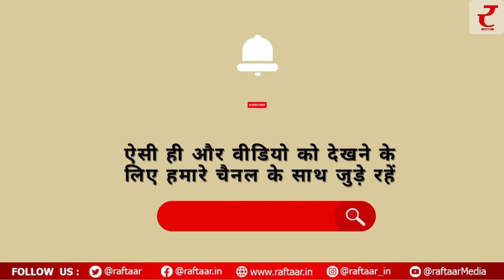जब नरगिस 'मदर इंडिया' के अलावा एक और फिल्म में सुनील दत्त को कास्ट कराना चाहती थीं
नरगिस अपने दौर की दिग्गज अदाकाराओं में शुमार रहीं। उन्होंने कई शानदार फिल्मों में अभिनय किया। इनमें 'मदर इंडिया' भी एक है। इस फिल्म में एक्टर राजकुमार ने नरगिस के साथ काम किया और उनके पति के रोल में नजर आए। इसी फिल्म में सुनील दत्त भी थे, जिनसे बाद में नरगिस ने शादी रचाई। 'मदर इंडिया' के अलावा नरगिस एक और फिल्म में सुनील दत्त को कास्ट कराना चाहती थीं, लेकिन रिपोर्ट्स के मुताबिक इस बार वह राजकुमार को रिप्लेस कराकर ऐसा करना चाह रही थीं

यह मामला वर्ष 1963 में आई हुई फिल्म 'दिल एक मंदिर' का है। इस फिल्म को सीवी श्रीधर ने बनाया था। श्रीधर नरगिस के बहुत अच्छे दोस्त थे। फिल्म में श्रीधर ने राजेंद्र कुमार और राजकुमार को कास्ट किया था। रिपोर्ट्स के मुताबिक राजकुमार को श्रीधर ने राजेंद्र कुमार के कहने पर ही रखा था। लेकिन जब नरगिस को इस फिल्म के बारे में पता चला तो उन्होंने श्रीधर से कहा कि राजकुमार की जगह वह सुनील दत्त को रख लें।

नरगिस ने श्रीधर को दोस्ती का हवाला दिया और यह भी कहा कि अगर वह ऐसा करते हैं तो वह खुद उनके साथ फिल्म भी करेंगी। श्रीधर ने नरगिस की बात मान ली और सुनील दत्त को रख लिया। लेकिन, जब राजेंद्र कुमार को इस बारे में पता चला तो वह सीधे श्रीधर के पास पहुंचे और उनसे कहा कि अगर राजकुमार को निकालोगे तो मैं भी फिल्म नहीं करूंगा।